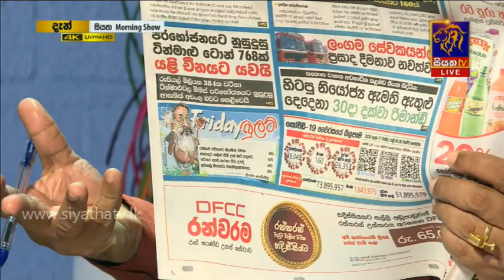K. P. S. Kumarasiri | Siyatha Morning Show - 6.55 | 18 - 12 - 2020